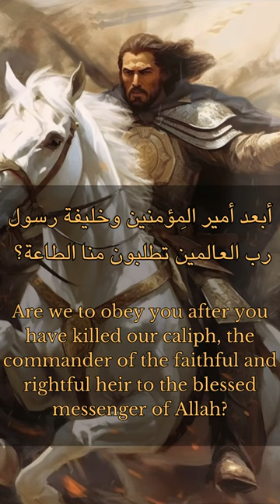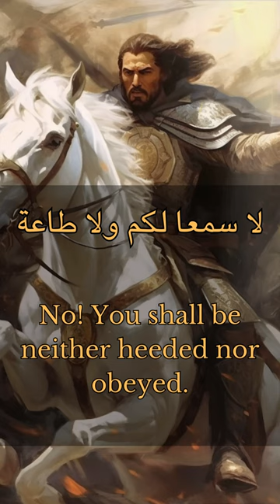Muslim Response to the Mongols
Step back in time and witness the remarkable Muslim response to Hulagu Khan's ultimatum as we bring you an exclusive translation of Qutuz's letter to the Mongols in this captivating YouTube video! Join us as we delve into the pivotal moment when Saif ad-Din Qutuz and Al-Zahir Baybars penned their powerful reply, standing firm against the Mongol threat. Immerse yourself in the historical significance as we meticulously translate Qutuz's letter, capturing its essence and the unwavering determination of the Muslim leadership. Discover the bold rhetoric, strategic messaging, and unwavering resolve conveyed in this extraordinary piece of history. With our expert narration and attention to detail, we bring Qutuz's words to life, enabling you to grasp the significance of this momentous event. Join us on this enlightening journey into history and witness the power of words in shaping the destiny of nations.